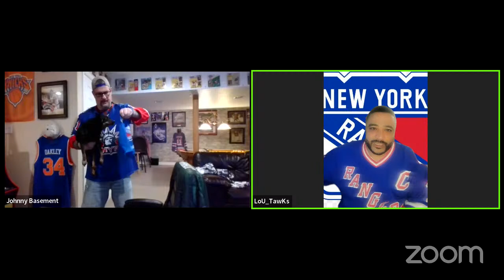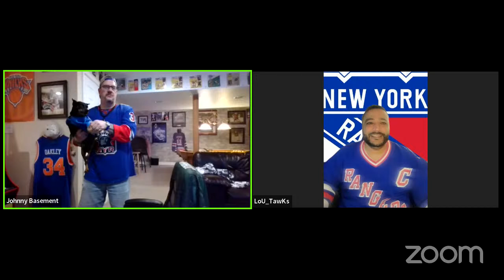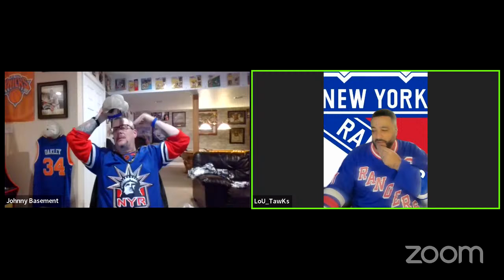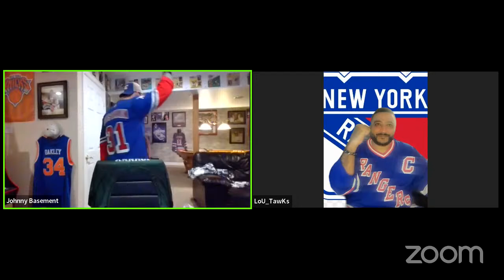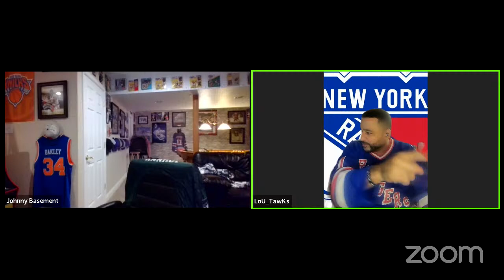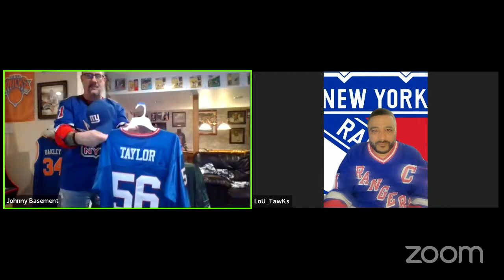Rangers VS Devils with Live Fan Chat!!